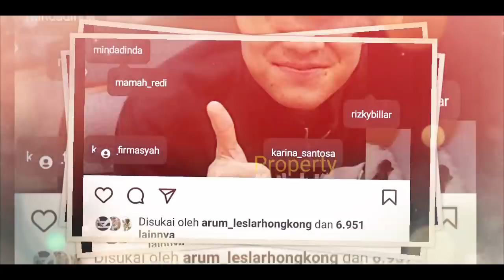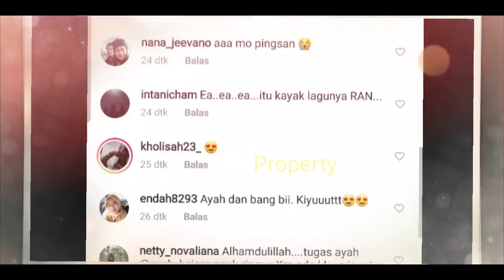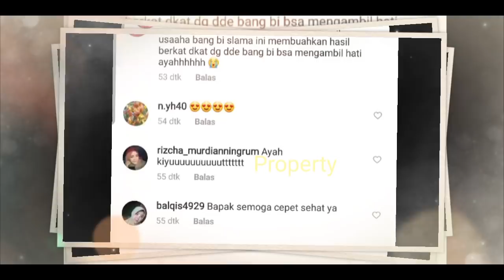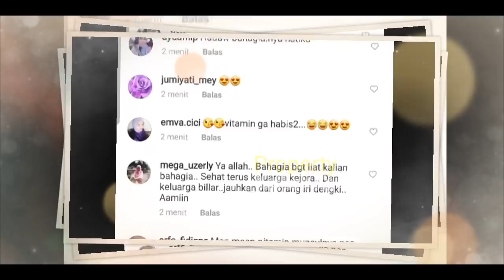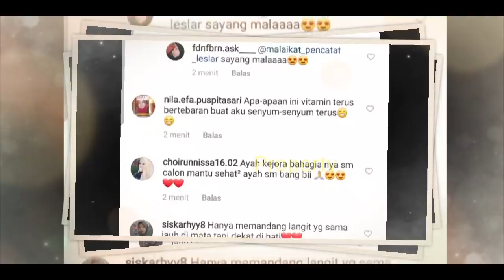Terkuak!! FAKTA USAI Lesti Billar KENCAN ROMANTiS? Rizky Billar VC Ayah Kejora? UNGKAP Kesiapannya?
Jangan Lupa: _
Thankz!!..